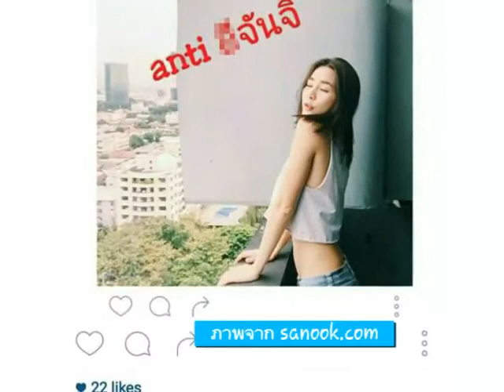มาริโอ้ รับแมนๆ เพจแอนตี้แฉ จันจิ ขึ้นคอนโด เป็นเรื่องจริง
ขยันมีประเด็นแซ่บๆ ให้เคลียร์จริงๆ สำหรับหนุ่มฮอตพันล้าน "มาริโอ้ เมาเร่อ" หลังเพจแอนตี้ชื่อ anti_ejj นำภาพถ่ายจากอินสตาแกรมของสาวสวยคนสนิท "จันจิ จันจิรา จันทร์พิทักษ์ชัย" ขณะยืนสูดอากาศแบบเต็มปอดริมระเบียงออกมาแฉจัดหนักว่า จุดที่สาวจันจิกำลังยืนอยู่นั้นคือคอนโดหรูหนุ่มมาริโอ้!!! อ่านต่อ